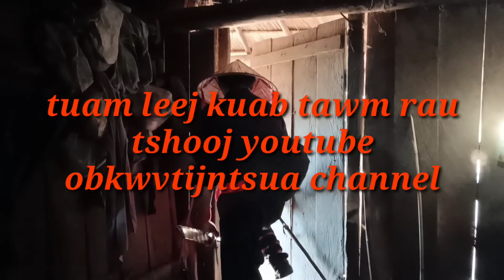tuam leej kuab npaj siab saib tau nawb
npaj siab saib zaj dab neeg tuam leej kuab nyob rau tshooj youtube obkwvtijntsuag channel